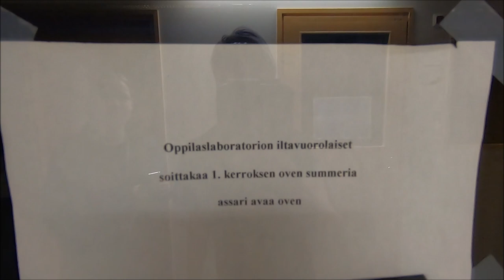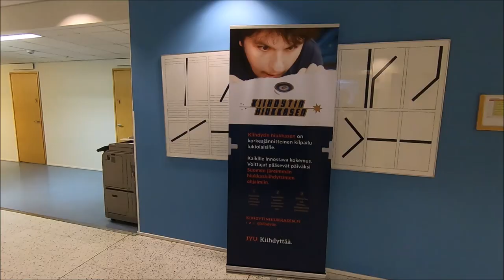Esittelyssä: Jyväskylän yliopiston fysiikan laitos | FI/EN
Esittelykierros Jyväskylän yliopiston fysiikan laitoksessa! Fysiikan laitoksessa tutkitaan fysikaalisen luonnon perusilmiöitä ja koulutetaan fyysikoita ja fysiikan opettajia. Fysiikan laitos sijaitsee kauniissa ympäristössä Jyväsjärven rannalla. Kaupungin keskusta on kävelymatkan etäisyydellä.

Laitoksemme on Suomen merkittävin subatomaarisen fysiikan eli hiukkas- ja ydinfysiikan tutkimusyksikkö. Laitoksen sisällä toimivassa kiihdytinlaboratoriossa on neljä hiukkaskiihdytintä, joilla tutkitaan ytimiä, aineen rakennetta ja esimerkiksi avaruuteen lähetettävien komponenttien säteilynkestoa. Laitoksemme on erikoistunut myös materiaalien tutkimiseen nanometrien mittakaavassa. Sitä varten on olemassa ajanmukaiset tutkimuslaitteet Nanoscience Centerin tiloissa laitoksen naapurissa. Fysiikan laitoksella tehdään myös vahvaa teoreettista tutkimusta samoilla aloilla. Laitostamme leimaa kansainvälisyys, ja me teemme päivittäistä yhteistyötä lukuisten ulkomaisten yliopistojen ja tutkimuslaitosten, kuten CERNin kanssa.

Introductory tour at the University of Jyväskylä's Department of Physics! Our department of physics studies the fundamental phenomena of nature along with training physicists and physics teachers. The department is located in a beautiful environment surrounding the lake Jyväsjärvi. The city centre is within walking distance.

Our department is Finland's most remarkable research institute in sub-atomic physics, i.e. nuclear and particle physics. Within the department is the Accelerator Laboratory with four particle accelerators, used to investigate various nuclei, the structure of materials, and e.g. the radiation hardness of components sent to outer space. Our department also specializes in studying materials in nanometer scales, for which we have modern equipment available at the Nanoscience Center that is located just next to the department. Likewise, we also have a strong research program is theoretical physics that includes the  aforementioned subjects. We are also highly international, making daily collaboration with several research facilities.

CREDITS
Sonja K. (directing, shooting, acting, edting, text, subtitles and thumbnail)
Henna J. (directing, assisting)